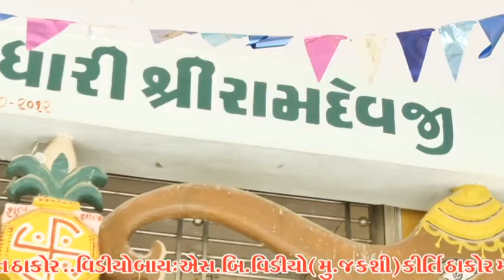HD -LIVE DJ II RIBDI RAMDEVPIR NO VARAGHODO મૌલિક બારોટ II અનીલ ઠાકોર II સેજલ સાધુ II રોહિત ઠાકોર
Ribadi ramdevpir no varaghodo II SB video kirti thakor